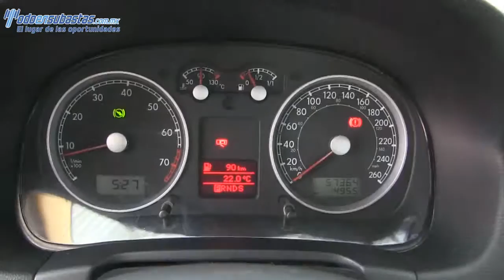059592 Volkswagen / Jetta / 2012